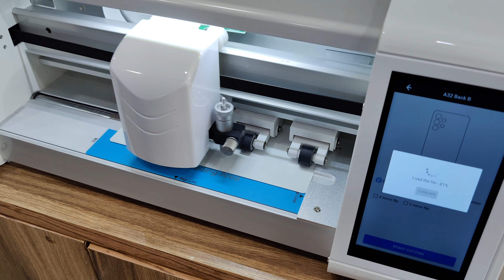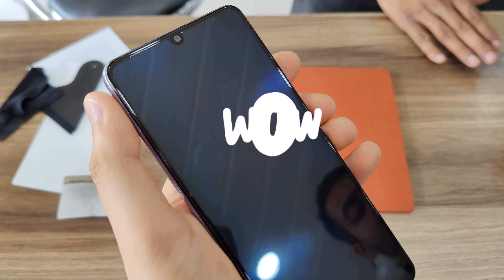Super Clear HD Screen Protection & Textured Back Stars Skin - on Samsung A32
UV Laser Etching 3D Texture Custom Cut Skin for all Smartphones -

Can be prepared for any smartphone, tablet, smartwatch, airpods

Bubble Free, Unbreakable, Full Coverage

Suitable for Curved Displays also

Finishes Available -

For FRONT -
1. HD Clear (Gloss)
2. Super Frosted Ultra Matte
3. Eye Protect Anti Blue
4. Matte Privacy (Anti Peeping)

For BACK -
1. Alligator Skin Style Leather Texture
2. 3D Stars

Free Delivery across all India

Visit -

Volt Smartphone Accessories
Shop No. 1, Rio Complex,
45 Civil Lines, Bareilly. Uttar Pradesh.

Musician: @Nottheking

2nd Music: Over & Over
Musician: @Nottheking